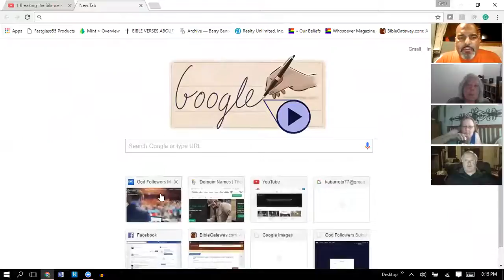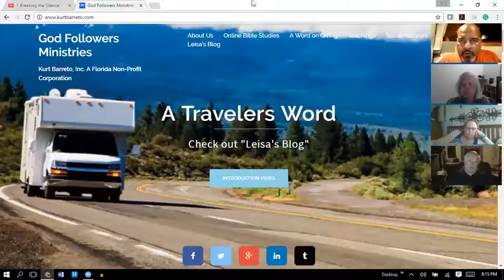World Issues Your Role - (9/29/2016)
Breaking the Silence Conference Andrew Wommack Opening Intro.
(technical issue with first half)